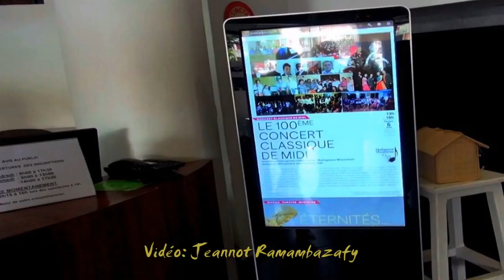Madagascar Mozarteum 100è concert 3 06 04 2019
Institut français de Madagascar, samedi  06 avril 2019. TROISIEME PARTIE du 100ème Concert classique de midi, organisé par l’association Madagascar Mozarteum
Famille de guitaristes NARIMANANA ;
Doria RAKOTONDRAZAKA (piano) : « Le cygne » C. Saint-Saëns
APPASSIONATO : extraits de « La Périchole » N°8 ;  Mélodrame  de J. Offenbach : a- chœur et duetto des notaires ; b- griserie ariette ; c- duetto du mariage ; d- final et marche des palanquins
Groupe SOLIKA : « Famindra tanora » ; « Baokilitsy » ; « Voasary Anosy »
 Chorale AMBOARAMPEO FARAVOHITRA : 4 chansons Negro spirituals arrangées par M. Hogan : « I can tell the Lord » ; « « Swing low sweet chariot » ; « Didn’t my Lord deliver Daniel » ; « Music down in my soul »